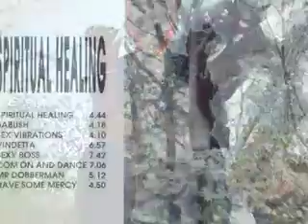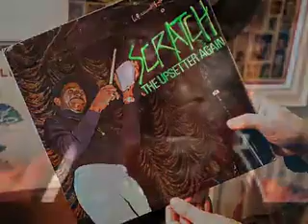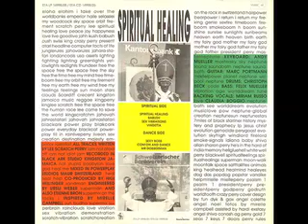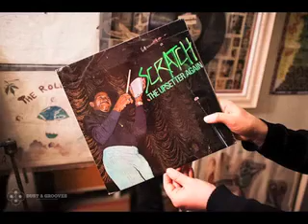Lee Perry-Spiritual Healing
Black Ark